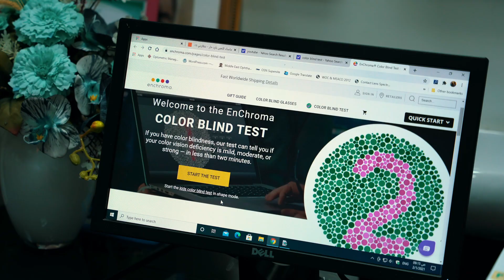حصريا علاج عمى _الألوان